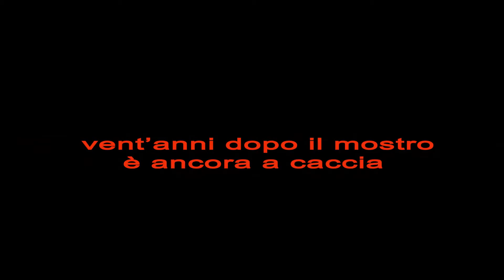Laura Veroni "Varese non aver paura", Fratelli Frilli Editori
Elena Macchi è tornata.
Il book-trailer del noir "Varese non aver paura", Fratelli Frilli Editori, è stato realizzato dal regista Claudio Ferrara.
Il libro sarà disponibile dal 26 Giugno in tutte le migliori librerie.
Attrice: Alice Della Valle.